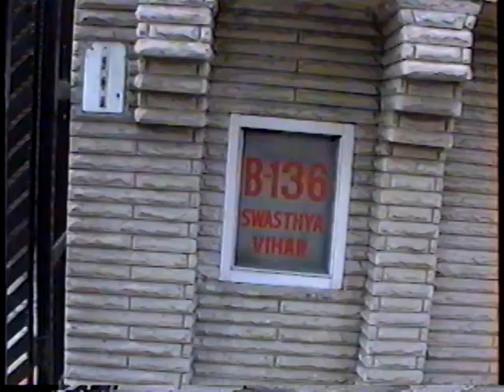My Visit to India 1995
My visits to New Delhi, Malerkotla  and Chandigargh 1995